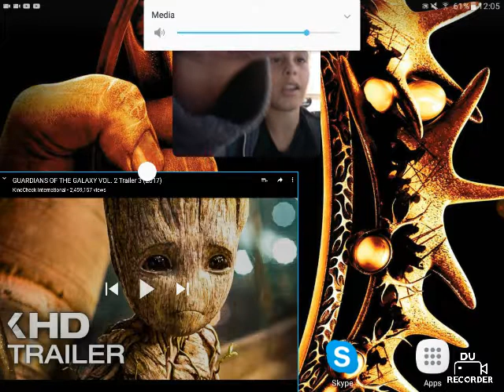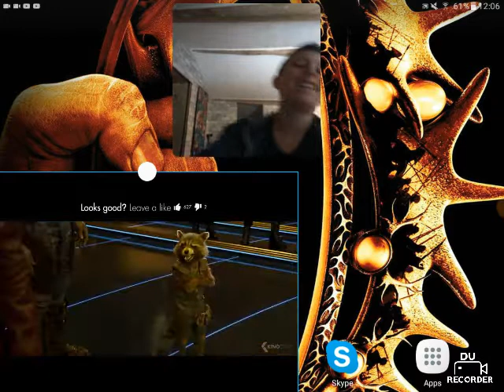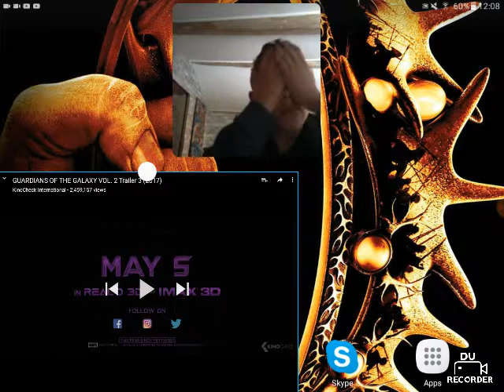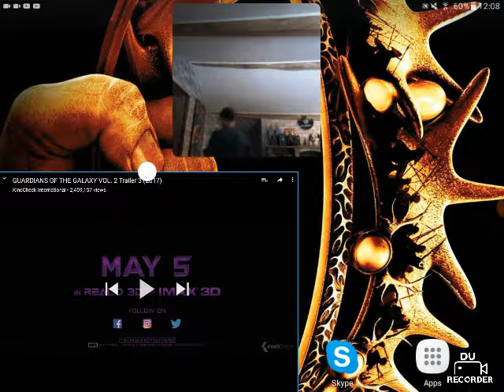Guardians of the galaxy vol 2 trailer reaction